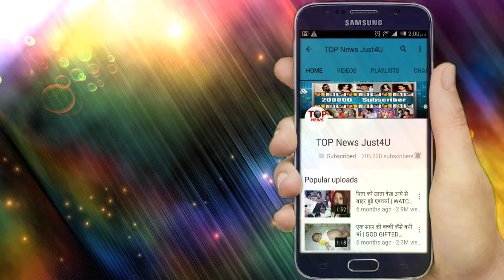KUNDALI BHAGYA || PREETA की शादी में KARAN की पिटाई, क्या ये थी घिनौनी चाल